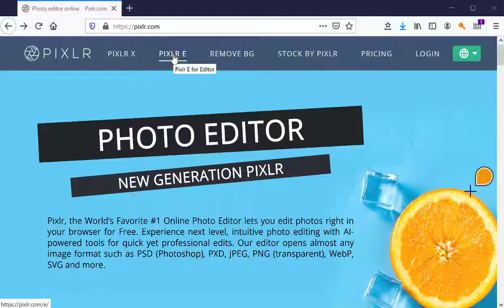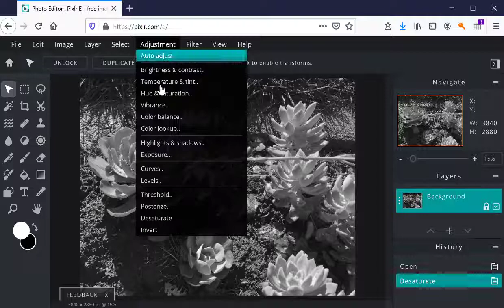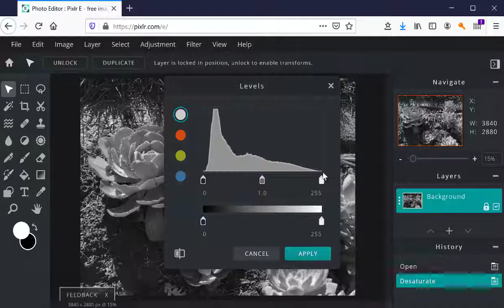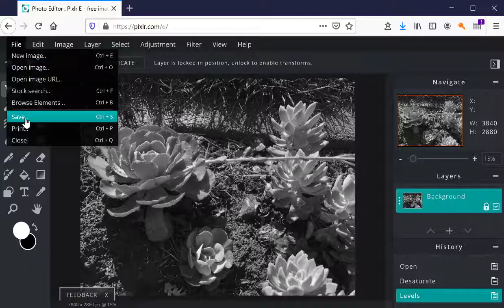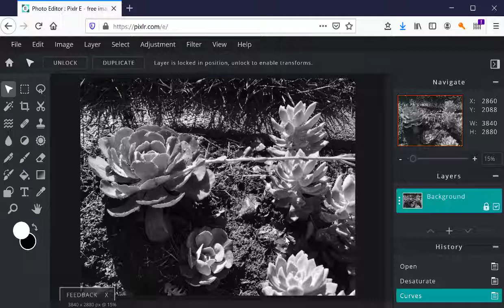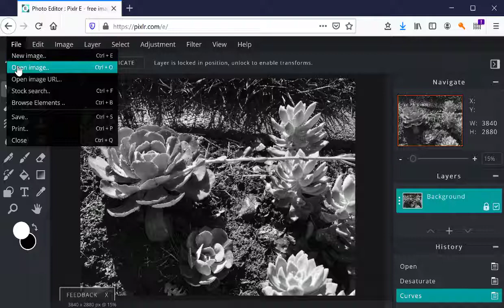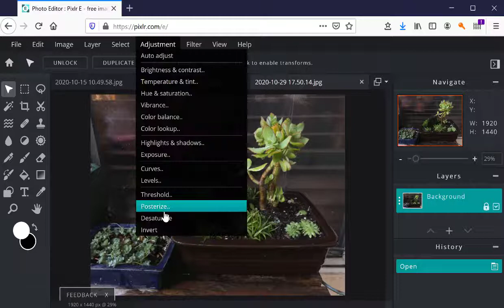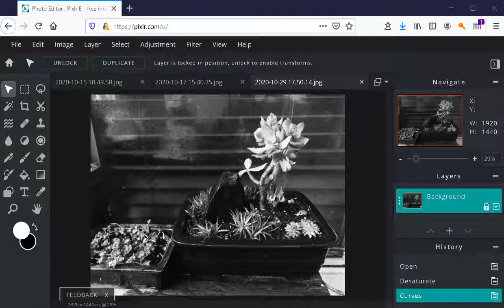Levels & Curves in Pixlr E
Especially for beginning photo students, a quick lesson on how to get better tonal values with black and white images in the free online photo editor, Pixlr X.